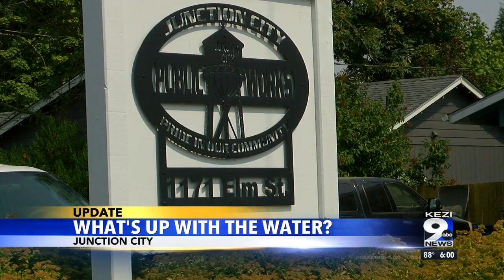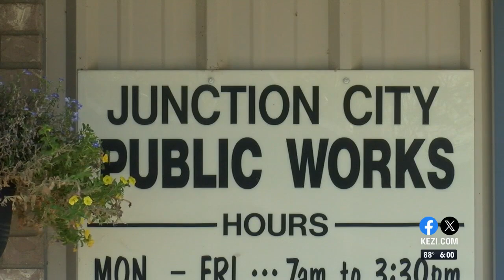What's up with Junction City's water?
Although officials are working to solve Junction City's water woes, many residents are unhappy with what they call a lack of communication.